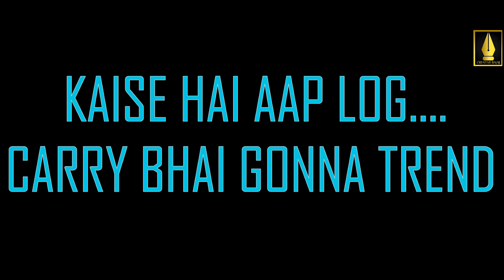Youtuber Bhai vs Tiktoker Behan | Youtube vs Tiktok | Short Film | Creative Bajaj | Funny Video 2020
Youtuber Bhai and Tiktoker Behan
A Film By Creative Bajaj Team

Story & Dialogues: VS & Sahil Bajaj
Cast: Chakshu Arora, Mansi Singh, Abhi Bajaj & Rajesh Uppal

Team: Yashika Soni, MSoni, Krunali Kakkar ,Chandan chopra & Karan Bajaj